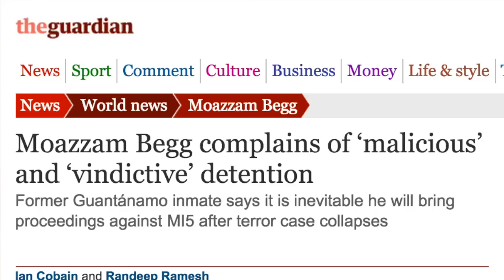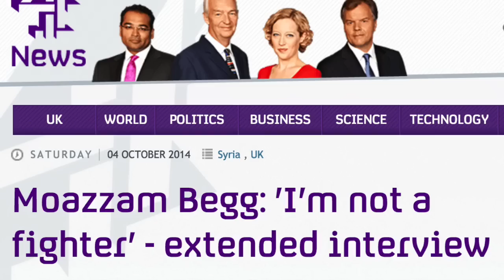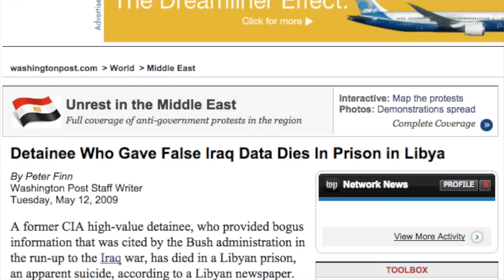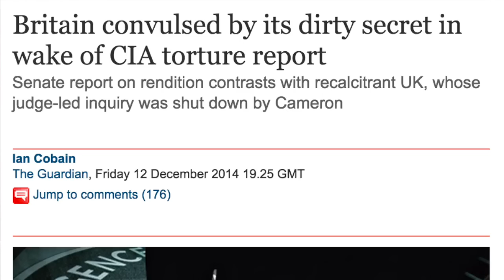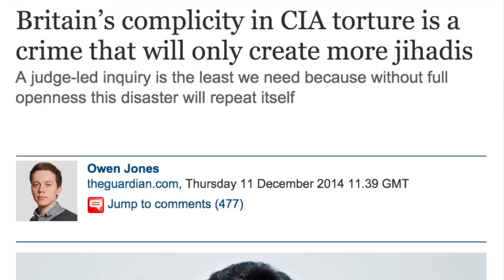CIA Torture - Guantanamo Prisoner Lifts The Lid: Russell Brand The Trews (E211)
Russell Brand The Trews (E211).
I talk to former Guantanamo Bay detainee Moazzam Begg about the CIA torture revelations, Britain's involvement in it and his experiences during three years of false imprisonment.

Produced directed & edited by Gareth Roy. Senior Researcher: Marika Cronnolly.
and Urban Nerds: @urban_nerds for our creative services